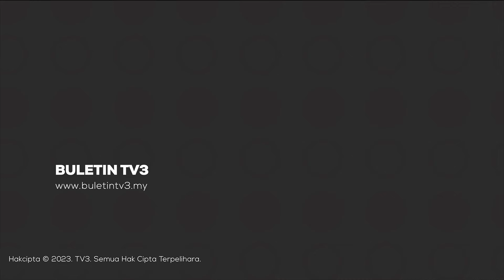'MINI DHAKA' | Lubuk Pengemis Warga Asing?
Jika semalam, suasana 'Mini Dhaka' bertukar suram selepas digempur pihak berkuasa tiga hari lalu.

Tinjauan hari ini ke lokasi itu mendapati ada seperkara yang mencacatkan pemandangan.